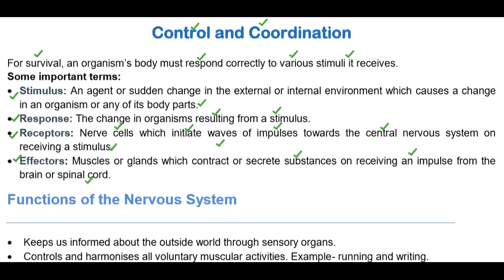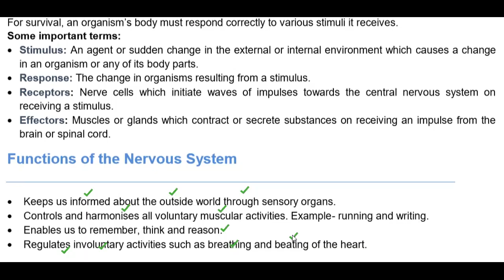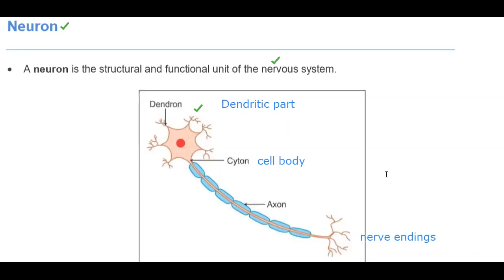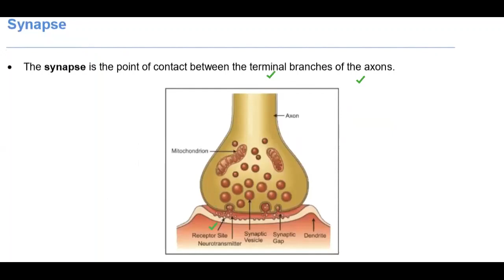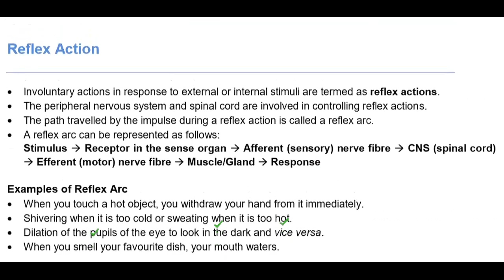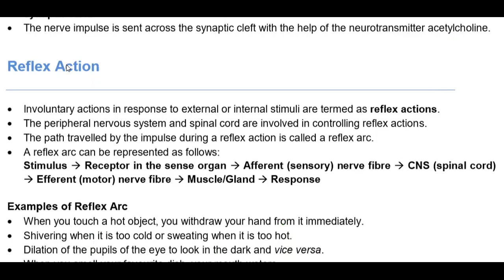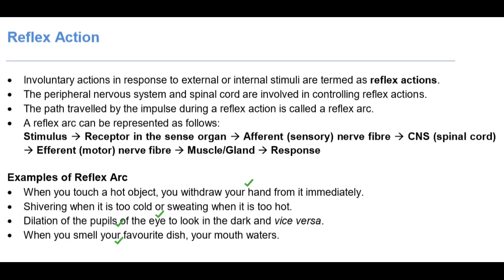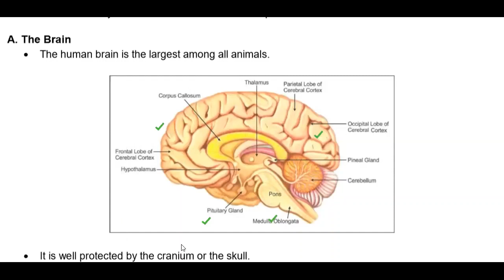Control and coordination lecture- 10